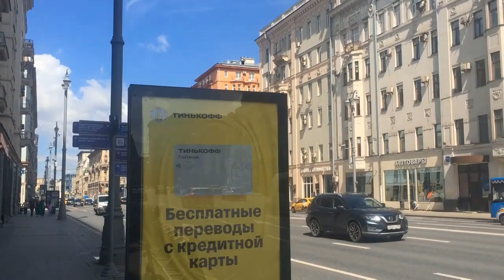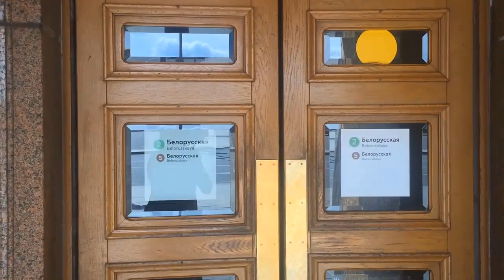Walk along the 1st Tverskaya Yamskaya street from M Mayakovskaya to Belorusskaya